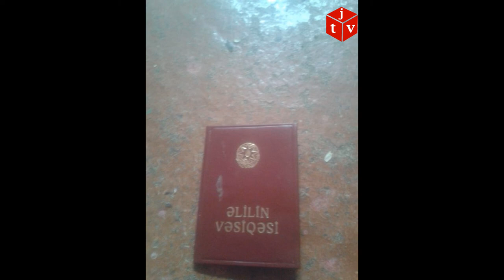Saxta əlillik dərəcəsi almaq istəyənlərin çoxu 18 yaşına çatmayan oğlanlardır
Nazir: Saxta əlillik dərəcəsi almaq istəyənlərin çoxu 18 yaşına çatmayan oğlanlardır
Saxta əlillik dərəcəsi almaq istəyən şəxslərin kateqoriyası müxtəlifdir. Burada sağlamlıq imkanları məhdud olan uşaq qismində əllik dərəcəsi almaq istəyən insanlar, orta, yuxarı yaş kateqoriyasında olan şəxslər də var.

Oxu.Az-ın məlumatına görə, bunu jurnalistlərə açıqlamasında Əmək və Əhalinin Sosial Müdafiəsi naziri Sahil Babayev deyib.

Onun sözlərinə görə, bunlar arasında çoxluq 18 yaşına çatmayanlar saxta əlillik dərəcəsi almağa cəhd edənlərdir:

“Bu, daha çox oğlanların əsgərlikdən yayınma cəhdləridir. Qız uşağlarında isə subyektiv səbəblər var. Orta və yuxarı yaş kateqoriyasəbda olanlar daha tez pensiyaya çıxmaq üçün bu yola əl atırlar. Çünki əlilliyi olan şəxslər üçün pensiyaya çıxma tələbləri daha asandır”.

S.Babayev bildirib ki, aparılan tədbirlər nəticəsində Səhiyyə Nazirliyi və Əmək və Əhalinin Sosial Müdafiəsi Nazirliyinin birgə İşçi qrupu cari ildə 2500-dən artıq yanlış, saxta əlillik almış şəxs müəyyən edilib:

“Onlarla bağlı ciddi tədbir görülüb və dövlət büdcəsinə illik qənaəti 13 milyondan artıq nəticə əldə edilib. Bu proses daimi olacaq. Azərbaycanda 620 min əlil şəxs var. Əlilliklə bağlı müraciət edən şəxslər barədə ciddi qiymətləndirilmə aparılıb”.

“Saxta əlillik meydana çıxdığı təqdirdə bu vətəndaşın ödənişi də kəsilir, indiyədək və sonra alacağı vəsaitlərə dair ona qarşı tələb irəli sürülür. Onun dövlətdən aldığı digər vəsaitlər varsa, oradan tutulmalar verilir, yaxud yoxdursa, onun tərəfindən bərpa olunmasına dair müvafiq tələblər irəli sürülür”, - deyə S.Babayev qeyd edib.